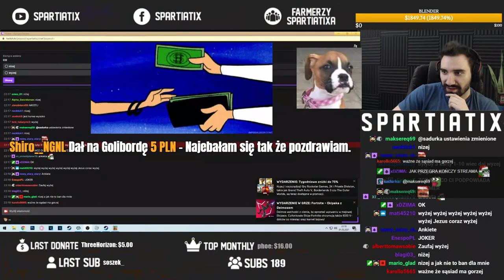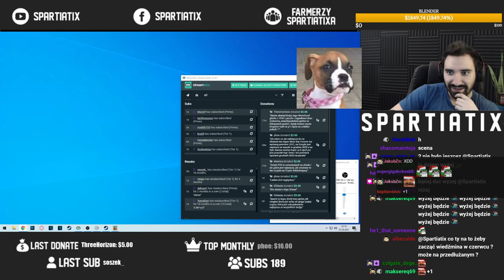BIJE REKORD ZA REKORDEM Z ZARABIANIU NA ROPIE | TURMOIL: The Heat is On DLC #3